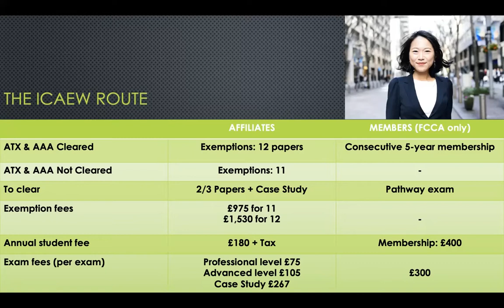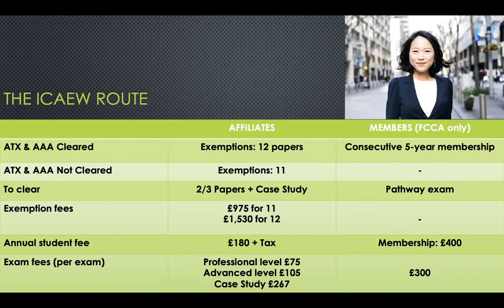Study Options After ACCA | IFinancial Management lecture | CFA lecture | TheFinEd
Many students feel the need to expand their knowledge base and this realisation usually comes after setting their foot in the professional world. In this video we present the popular ICAEW study route often considered by students drawing light on exemptions.
Video about Study options after ACCA for the CFA students, financial management lecture, CFA lecture by TheFinEd.